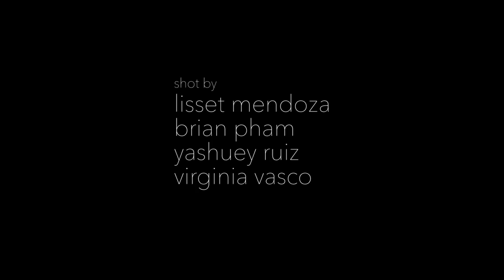Forever 6th | A Celebration & Tribute to DTLA's 6th St Bridge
The recent demolition of the 6th Street Bridge in Downtown Los Angeles has been bitter sweet for many who have shared memories walking, driving, or biking on the bridge, and even watching the bridge in dozens of Hollywood productions. It has stood as a landmark for over 80 years and has enhanced the memories of many with its beauty. With its age however, the bridge has developed structural issues unequipped to stand a natural disaster and needs to be rebuilt.

In honor of its life, we thought there would be no better way to pay tribute through a little music, dance and celebration.

The the 6th St Bridge!!! ...Forever in our memories...

Music | Dancing on Glass by St. Lucia

Choreography | Angela Gacad & Preston Mui

Production | Little Book of Lies